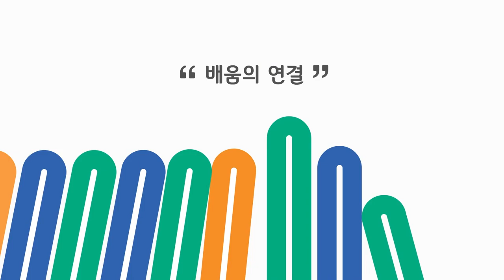[업글타임] 놀이미션 도전 60초: 나도 할 수 있다! 2편 쭉쭉쭉 초콜릿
집콕으로 지루한 일상에 놀이로 활력을 불어넣어보는 시간! 놀이미션 도전60초입니다~ 초콜릿과 빨대만 있으면 어디서든 할 수 있는 쭉쭉쭉 초콜릿! 여러분도 도전해보세요! 이왕이면 가족, 친구와 간단한 내기를 하면 더 스릴 있겠죠?

▶책과 영화: 영화 원작 소설 파헤치기
: 5/4 ~ 19, 매주(수)요일 저녁6시🕕
▶문화기획자와 함께하는 '놀이 도전 60초: 나도 할 수 있다!'
: 5/7 ~ 21, 매주(금)요일 저녁6시🕕
▶3분의 쉼: 은평의 자연 산책
: 5/28 ~ 6/11, 매주(금)요일 저녁 6시🕕

00:17 인사말 + 프로필
00:54 놀이미션 공개
01:00 준비물
01:04 게임 방법
01:20 놀이 효과
01:56 도전 시범
02:53 마무리 멘트

※호주 인기 예능 Minute to Win it에 소개된 놀이를 콘텐츠로 활용했습니다.
★★★업글타임 이벤트🎁★★★
'나의 업글 사연'을 영상 댓글로 공유해 주세요!
- "나는 ○○을 배우거나, ○○ 활동을 해서 이렇게 성장한 경험이 있다."
- "나는 누구누구와 함께 즐길 수 있는 이런 취미, 활동, 배울거리 등을 추천한다."
- "퇴근길에 ○○을 배우거나 ○○ 활동을 해볼 수 있으면 좋겠다."
  (ex. 플로깅 챌린지, 멘토링, 독서/글쓰기 모임 등)

*추첨을 통해 자연친화적인 실리콘 빨대 3종을 10분께 드립니다.
*이벤트 참여기간: 5.4(수) ~ 6.13(일)
*당첨자 발표 및 선물 발송: 6월 중

촬영장소 : 은평구평생학습관
제작지원 : 은평구평생학습관
제작담당 : ON배움크루 박종언